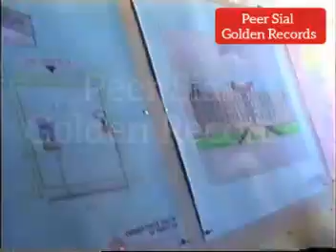Sang E Bunyad Madrisa Jamia Mehriya Naseriya Golra Sharif | Peer Sial Khawaja Hameed U Den Sialvi Sb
Peer Sial Hazrat Khawaja Hameed U Den Sialvi Sb k Dast Mubarak se Sang E Bunyad Madrisa Jamia Mehriya Naseriya Golra Sharif.
Peer Naseer U Den Naseer RA b Sath.
Astana Aliya Golra Sharif

Special Thanks: Mehboob Music Center Sial Sharif
                            Muhammad Akram Khan Sialvi   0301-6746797